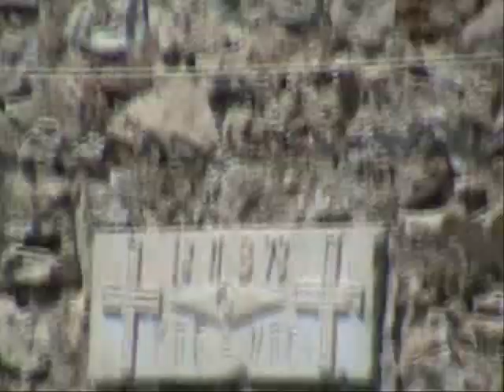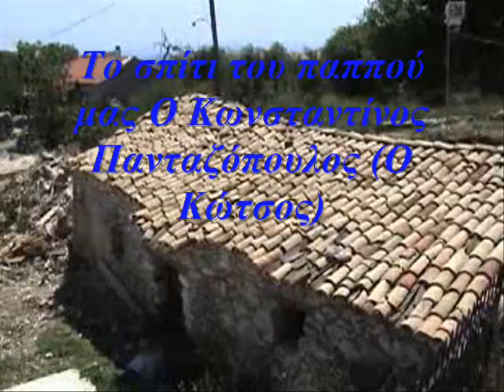Glykeria, Diaspora.wmv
A video of Lykissa, Petalidiou, Messinias, Greece.  Song:  Diaspora by Glykeria